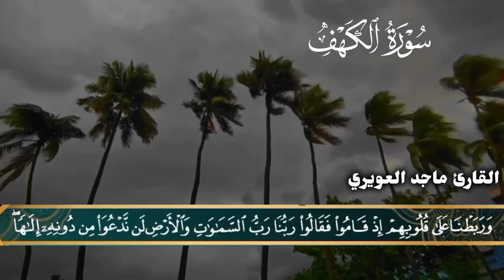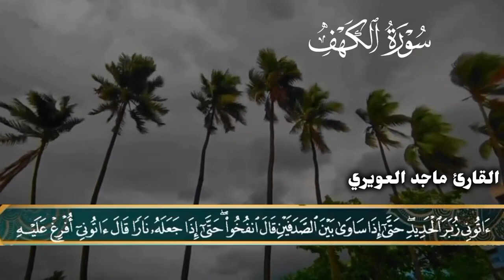سورة الكهف كاملة مكتوبة تلقائيا القارئ ماجد العويري أرح سمعك وقلبك مع صوته الجميل 🤍🤍🤍